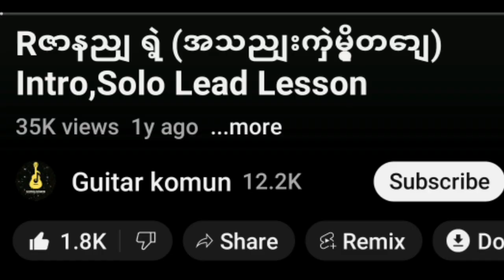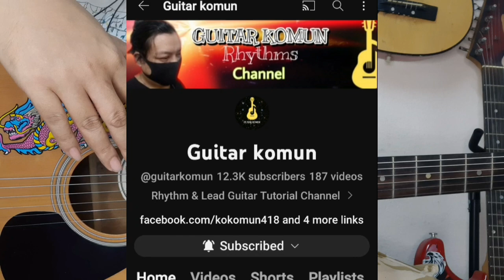အသိပေးအပ်ပါသည်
မဂ်လာပါ
အဗပြာင်းအလဲအသစ်တစ်ခုကို
ကျနော်တို့အတူတူ သွားကြပါစို့...
💲Subscrib
🔔Notification
လေးလုပ်ပေးခဲ့ပါနော်
Guitar🎸ကိုမှန်
🎸LEAD GUITAR TUTORIAL🎸